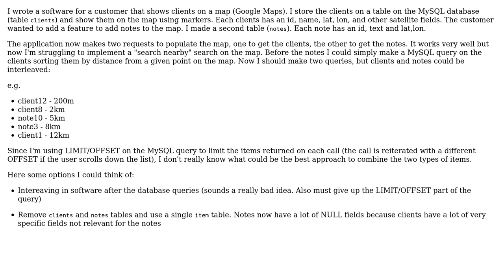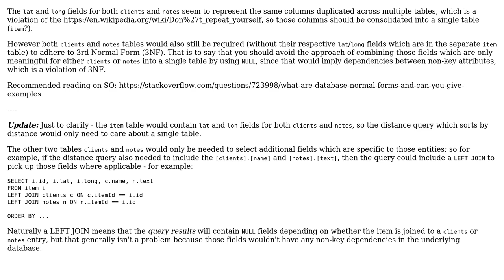Software Engineering: Database schema for two different types of elements on map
With thanks & praise to God, and with thanks to the many people who have made this project possible! | Content (except music & images) licensed under CC BY-SA | Music | Images & others | With thanks to user Gianluca Ghettini user Ben Cottrell and the Stack Exchange Network Trademarks are property of their respective owners. You are responsible for your own actions.